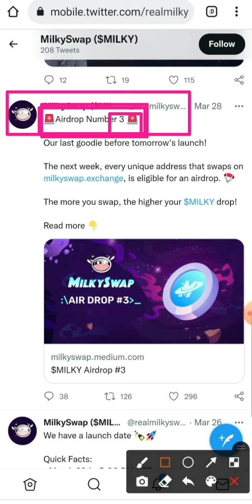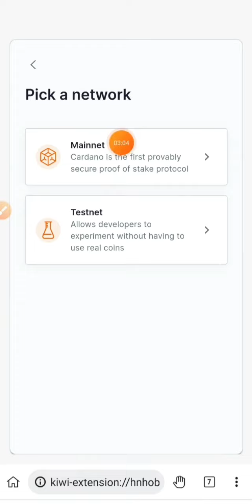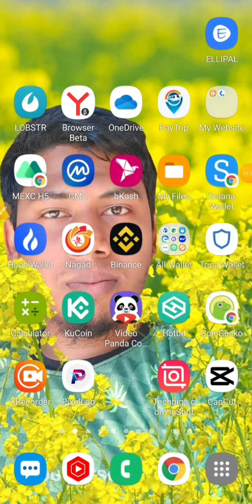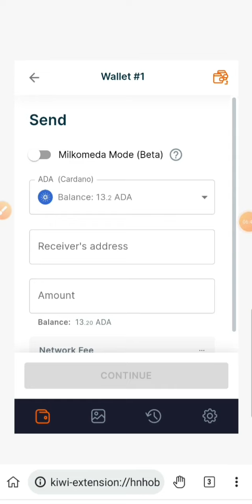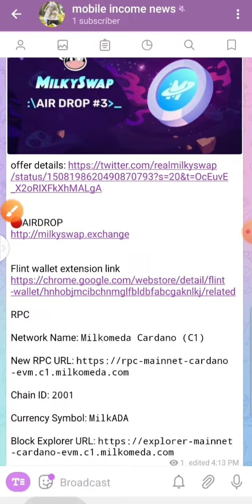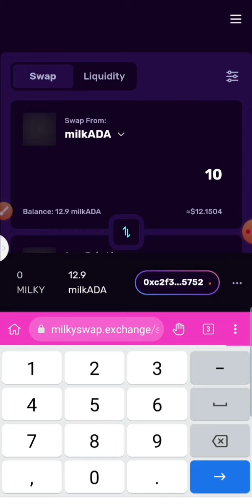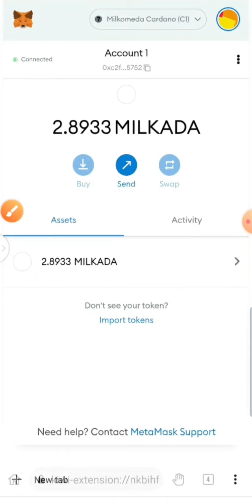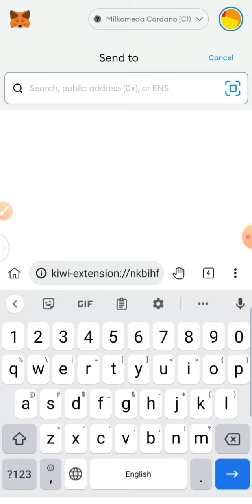50$ সহজেই সবার ইনকাম হবে Milkyswap exchange আগুন অফার মিস করলে পরে আফসোস করবেন না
50$ সহজেই সবার ইনকাম হবে Milkyswap exchange আগুন অফার মিস করলে পরে আফসোস করবেন না

আপডেট Follow অবশ্যই করুন,পেমেন্ট প্রুফ দেখুন